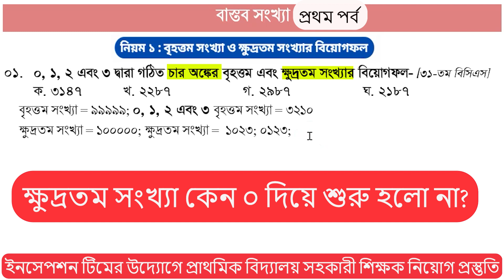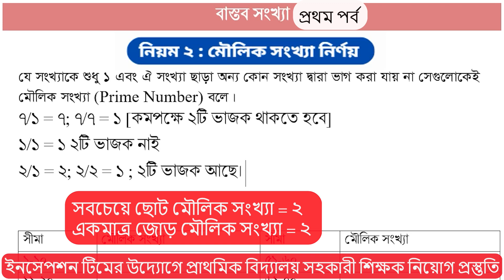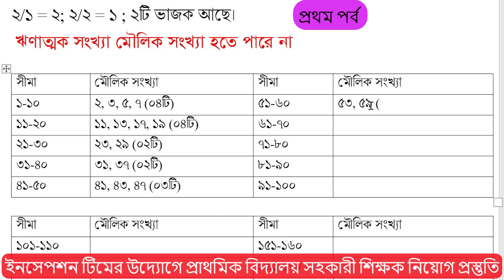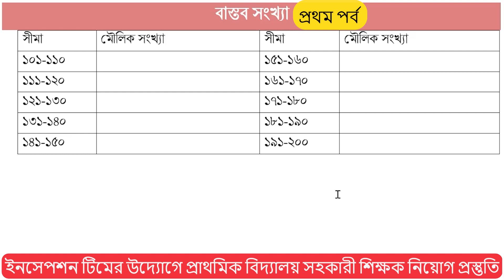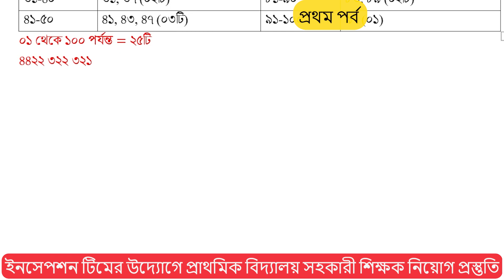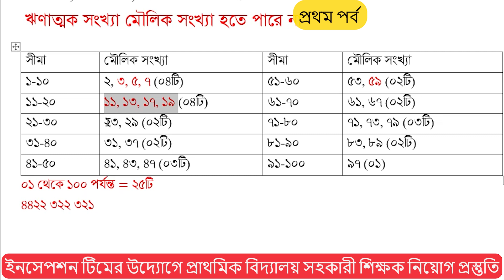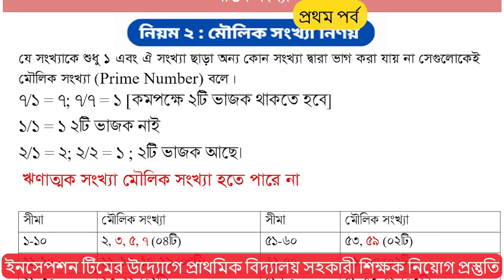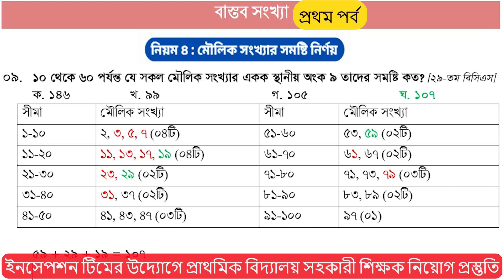বাস্তব সংখ্যা: বৃহত্তম ক্ষুদ্রতম সংখ্যা; মৌলিক সংখ্যা; জোড়-বিজোড় সংখ্যা এবং মূলদ ও অমূলদ সংখ্যা